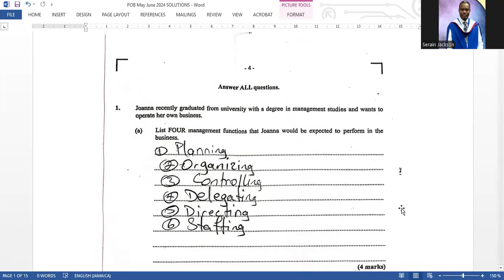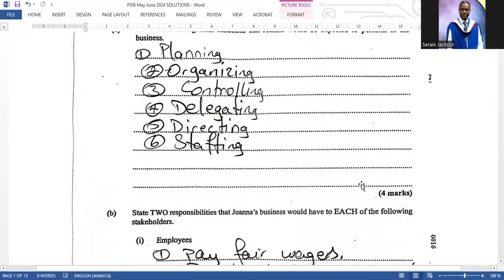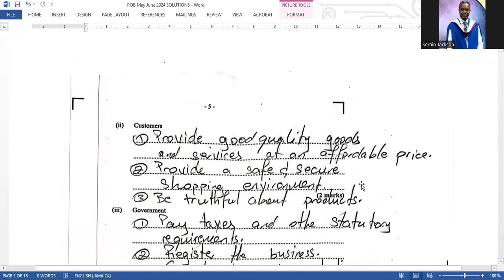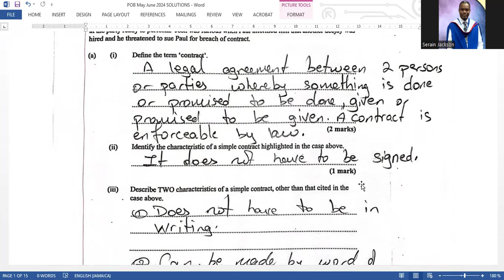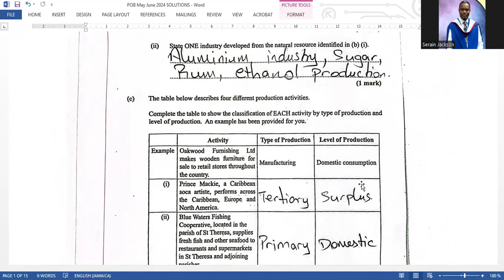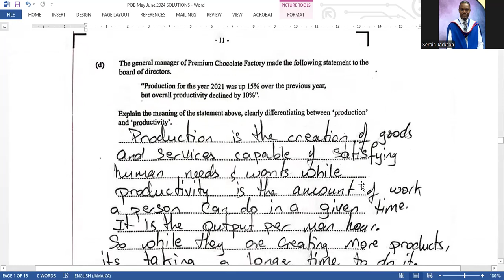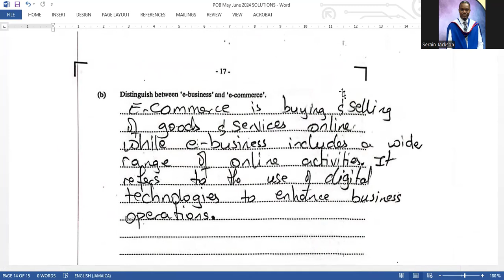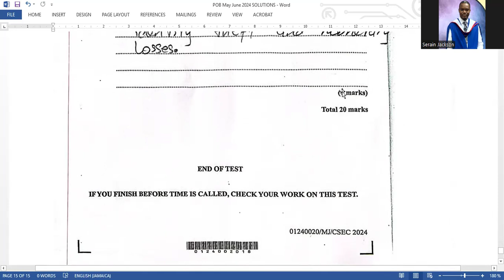2024 POB Paper 2 SOLUTIONS